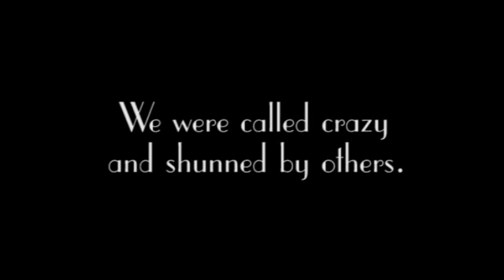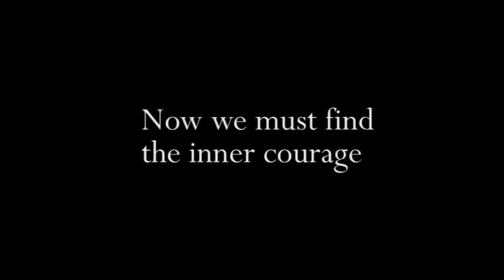BIGFOOT LIVES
and he's pissed.